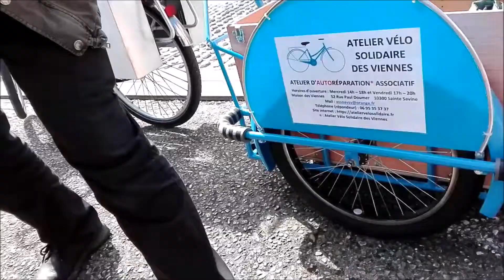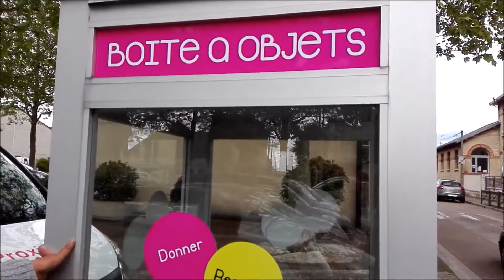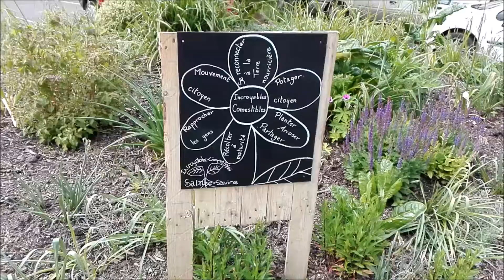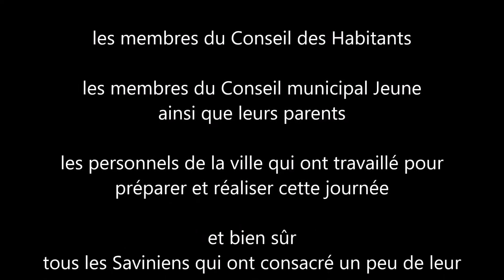La journée citoyenne 2017 - SAINTE-SAVINE